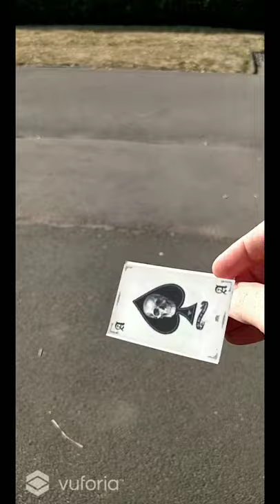Marker generated Augmented reality replacement. Card.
Using Vitoria integrated in to unity we replace a business card with a decorative ace of spades.